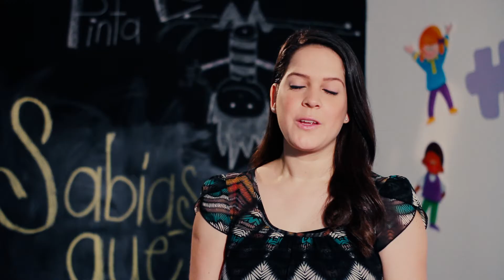¿Velocidad de procesamiento o niños lentos?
SabíasQue es velocidad de procesamiento o niños lentos?
La velocidad de procesamiento es la capacidad cognitiva para dar respuesta a determinada actividad, es decir la velocidad con la que una persona reacciona ante la información que recibe.

De eso nos viene hablar Pamela Umaña del Centro Integral Lulé

Colados Agú.

REDES

I N S T A G R A M : laaventuradesermamaypapacr

F A C E B O O K : La Aventura de Ser Mamá y Papá